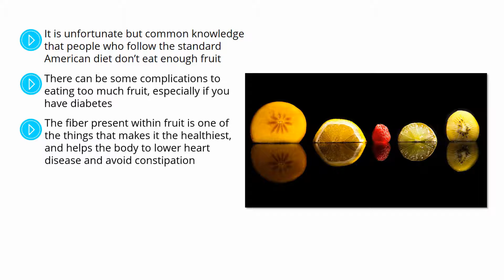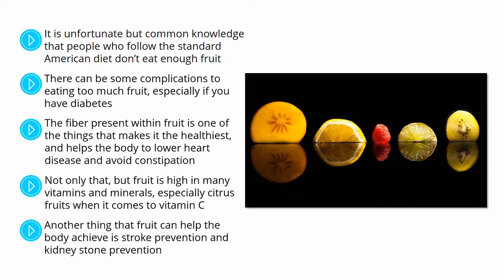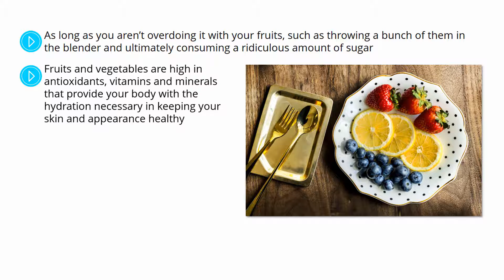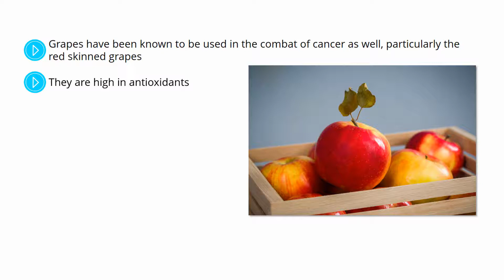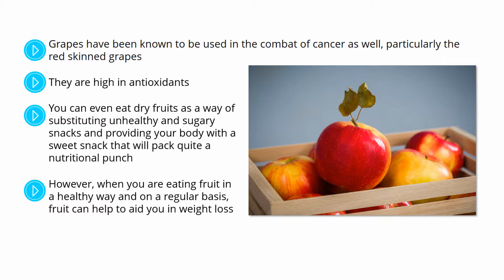Healthy eating: 07-Benefits-Of-Eating-Fruits